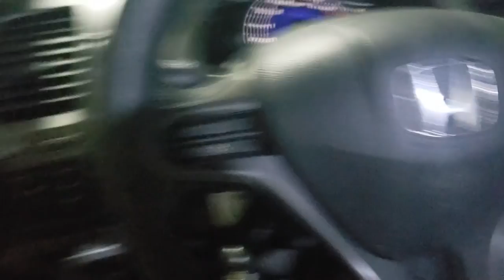CHAMEI O POLO TURBO PRO RACHA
Personalize se carro